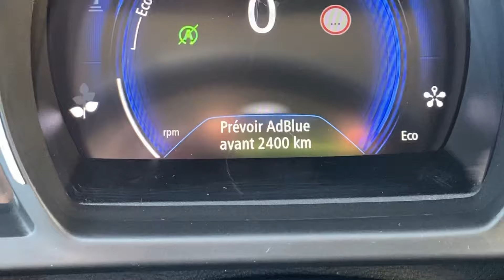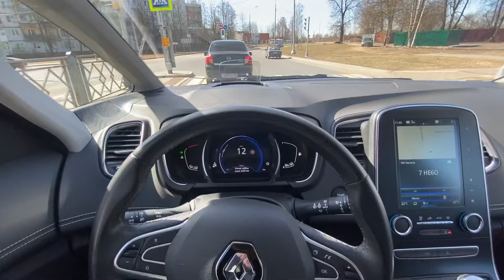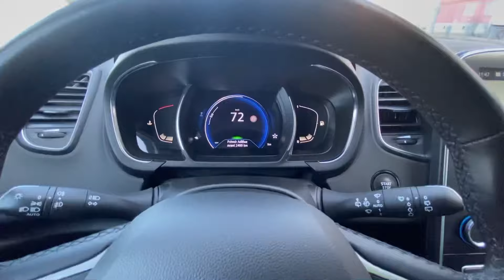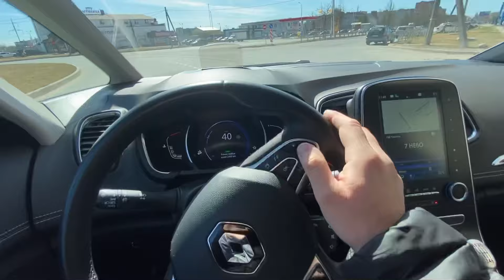Новый Дизельный Двигатель Renault 1.7 dCI R9N. Псков.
Начались пригоны из Европы, автомобилей Renault с новой линейкой дизельных двигателей, 1.7 dCI R9N 120-150л.с., 1749cm, 300-340Нм, AdBlue.
Снял вам небольшой обзор на этот двигатель, возможно кто то интересуется покупкой авто с таким ДВС, вот вам наглядный обзор на него!

 ДИСКЛЕЙМЕР
ВСЕ ВИДЕО МАТЕРИАЛЫ ПОКАЗАНЫЕ НА ЭКРАНЕ ЯВЛЯЮТСЯ ИСКЛЮЧИТЕЛЬНО КОМПЬЮТЕРНОЙ ГРАФИКОЙ.
ВСЕ ЛЮДИ ПОХОЖИЕ НА НАСТОЯЩИХ ЯВЛЯЮТСЯ ПЛОДОМ КРОПОТЛИВОЙ РАБОТЫ СОВРЕМЕННОГО ИСКУСТВЕННОГО ИНТЕЛЕКТА
ЛЮБЫЕ СОВПАДЕНИЯ С РЕАЛЬНОСТЬЮ ЯВЛЯЮТСЯ ПЛОДОМ ВАШЕГО ВООБРАЖЕНИЯ.